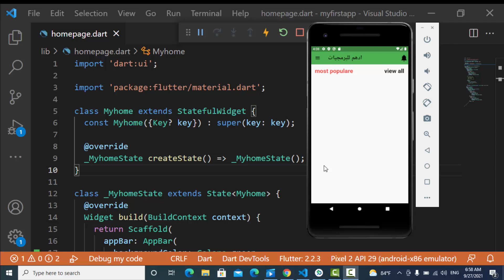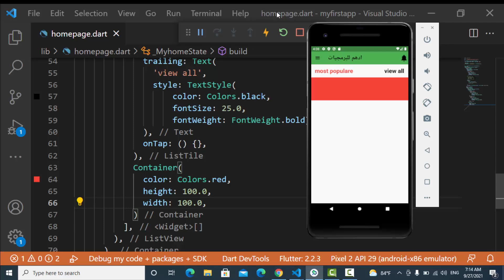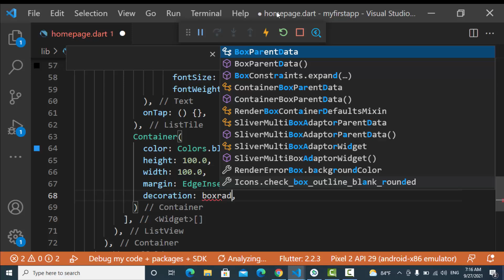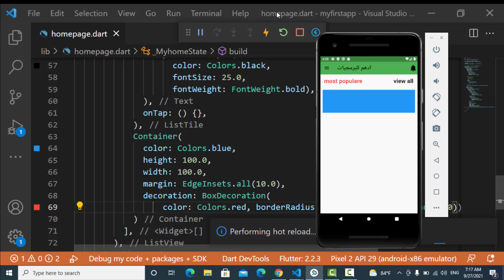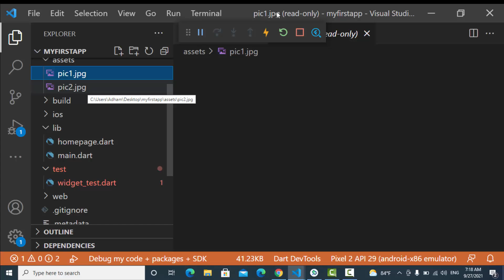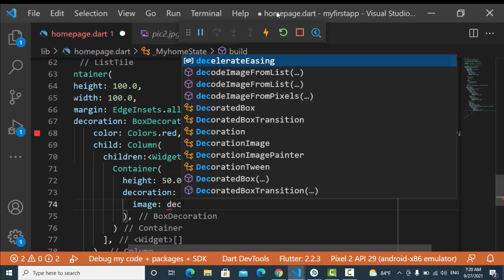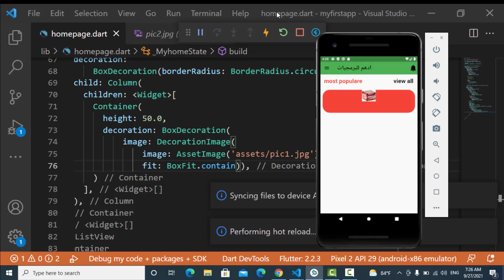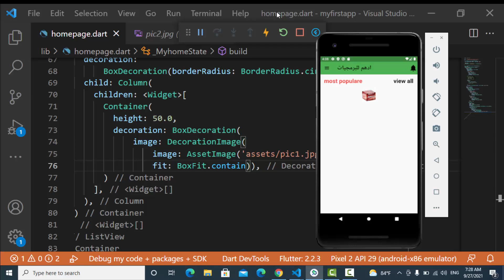كورس flutter || المحاضرة 13|| Image Widget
حانبداء بمشيئة الله كورس بتطوير تطبيقات الجوال باستخدام flutter الكورس دة لا يحتاج الى خبرة سابقة فى فى برمجة flutter  لان الكورس حاياخدك من نقطة الصفر الى الاحتراف  الكورس حايكون عملى وحايتم تنفيذ اكثر من مشروع حقيقى باستخدام flutter
تطوير تطبيقات الجوال